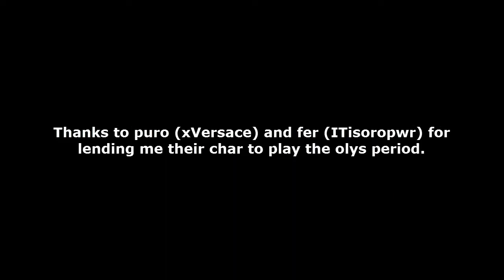l2 thalassic LAL Spectral Master, Arcana Lord , Elemental Master olympiad movie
song2: Thousand Foot Krutch Courtesy Call (Official Audio)
song3: There They Go - Fort Minor (feat. Sixx John)